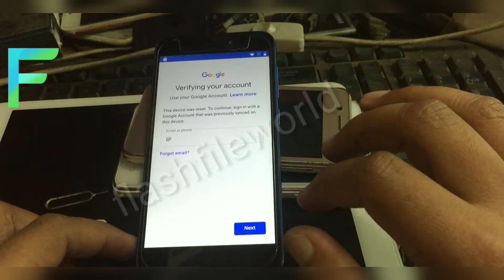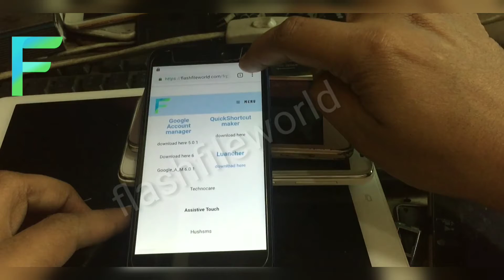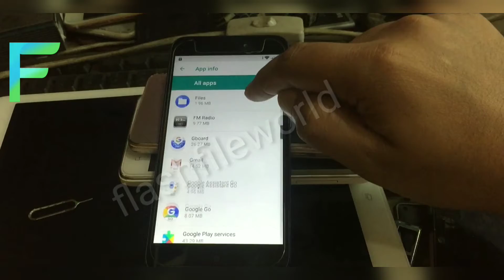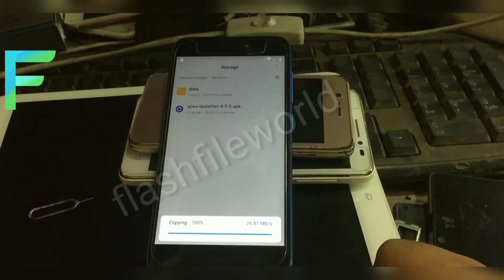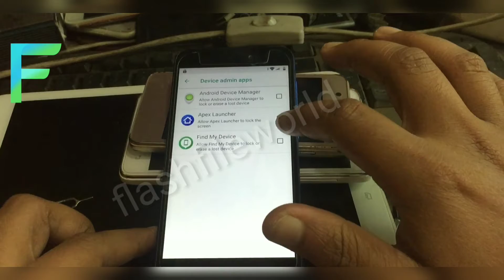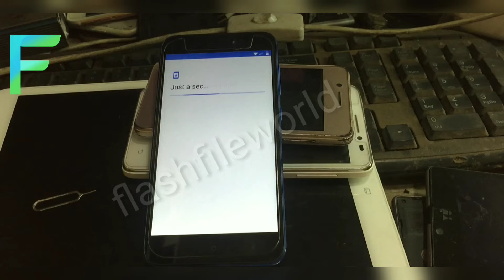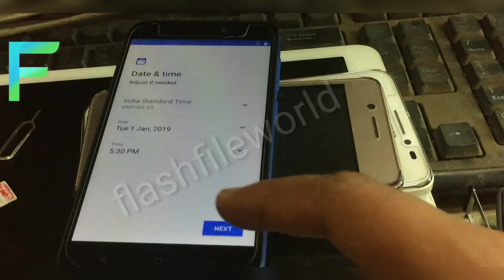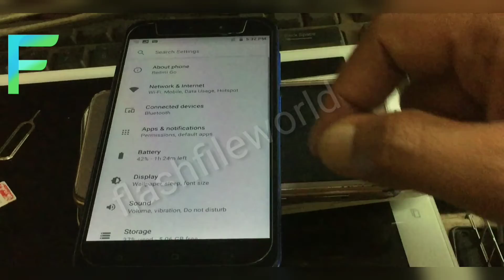Redmi go frp bypass new security 2019| Google account bypass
redmi go frp solution latest security 2019 and its work somany device